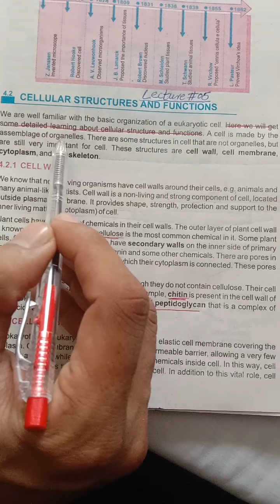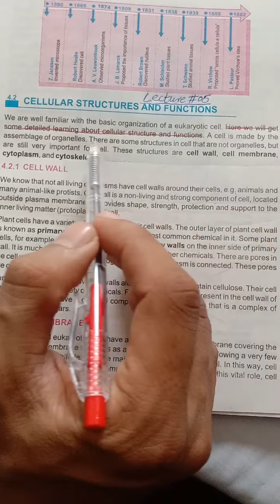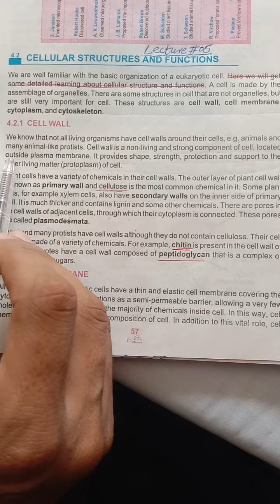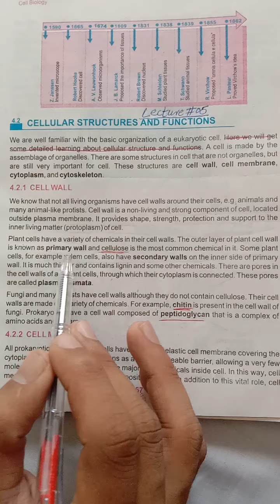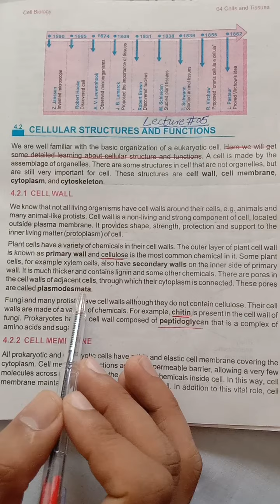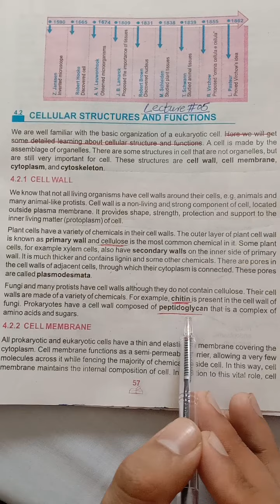Class Pre 9 Bio Lecture # 5